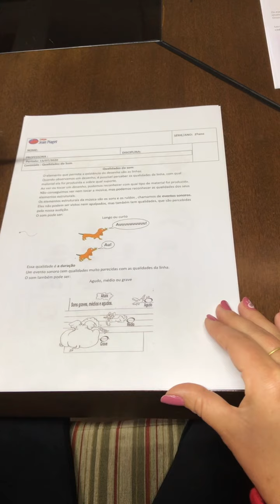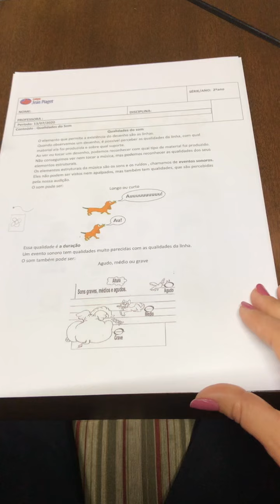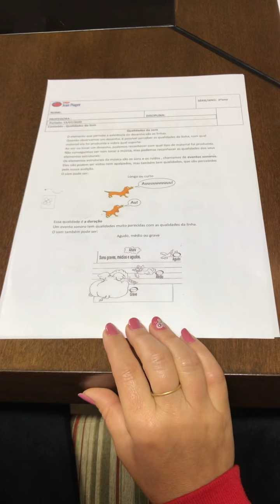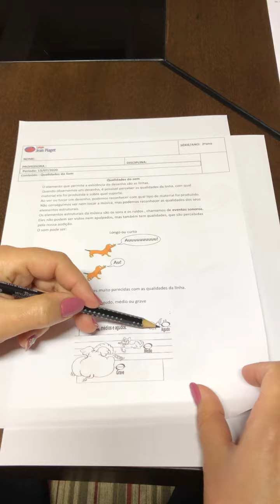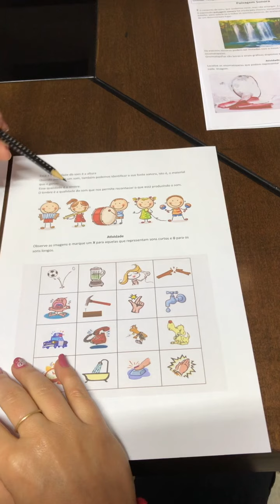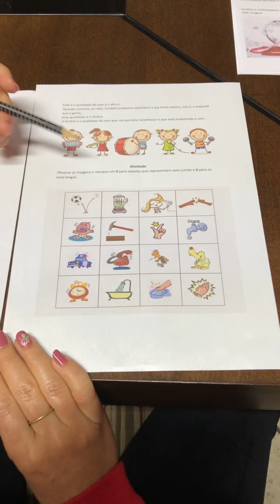Arte - 2 ano - Qualidades do som- Semana 17